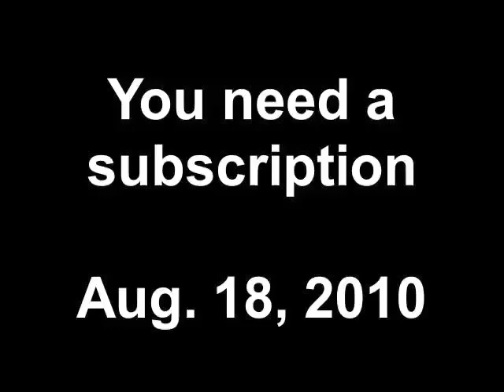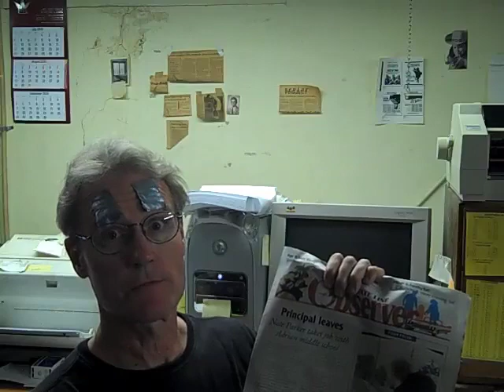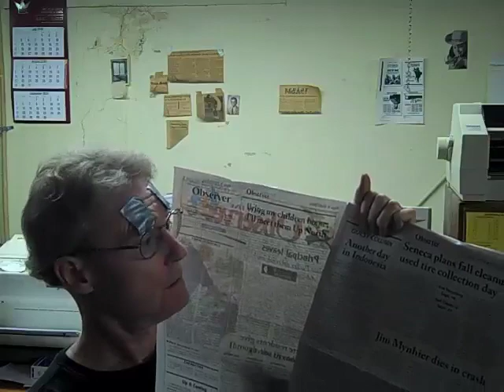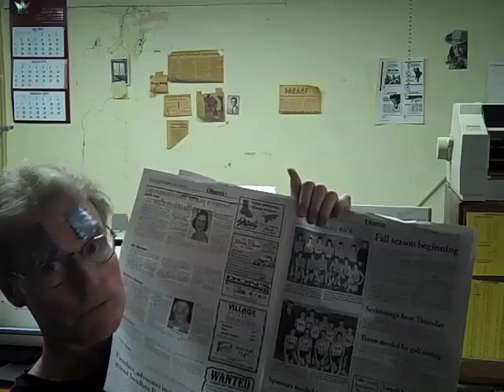You need a subscription Aug. 18, 2010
A wide-eyed look at the news...and the waves.